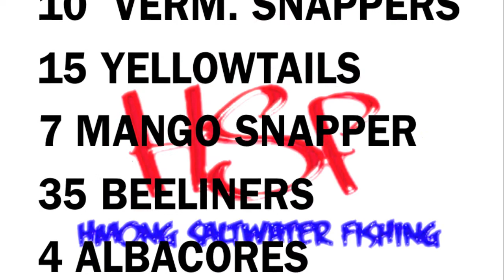HSF red snapper season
best fishing trip by far!!!